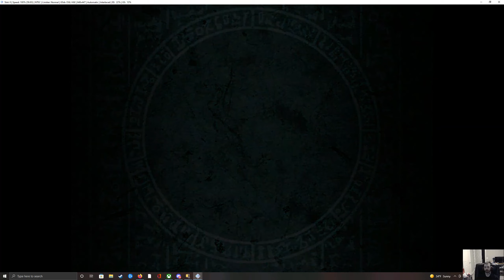Yu-Gi-Oh! capsule monsters coliseum play through and tips with Vincenzo episode 9: mai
Watch me play my favorite childhood game while I also tell you all about it!